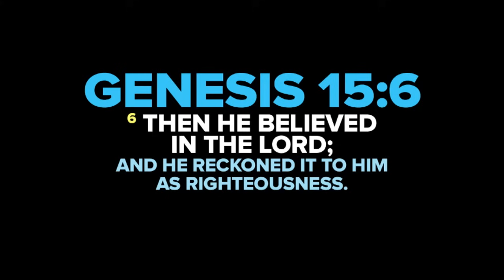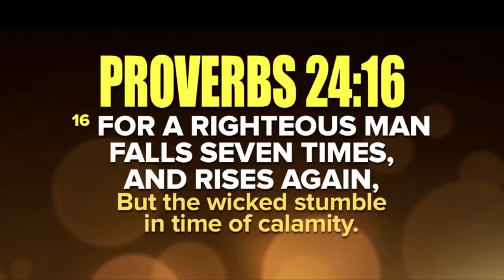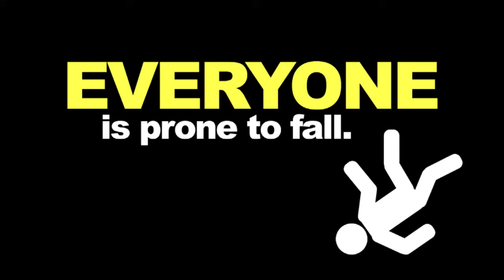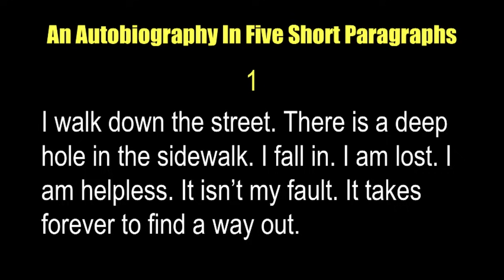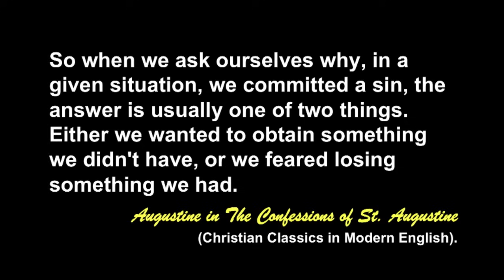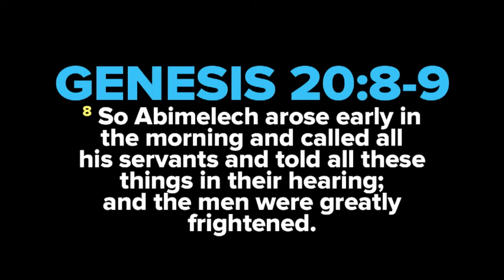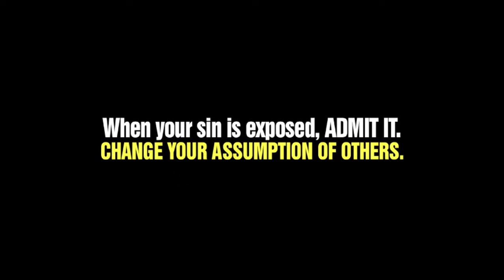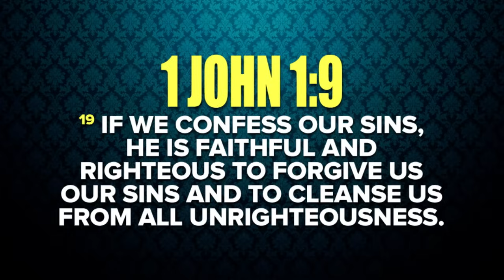Blessed to Bless - Get up When You Stumble - Bong Saquing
Get up when you stumble because God is holding you.